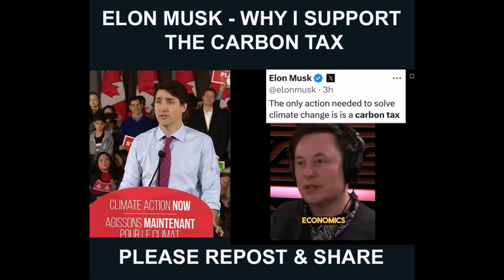Elon Musk - Why I Support The Carbon Tax (Like Trudeau's Tax) | Opposes Pierre Poilievre Axe The Tax